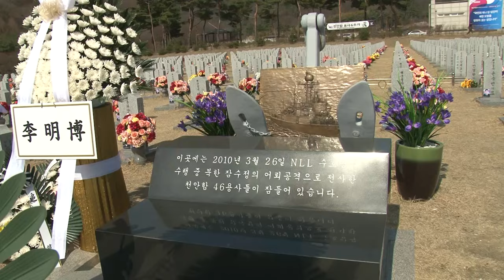한국자유총연맹,「제1회 서해 수호의 날」기념 대전 국립현충원 참배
한국자유총연맹(중앙회장 김경재)은 3월 25일 ‘제1회 서해수호의 날’을 기념해 김경재 중앙회장과 본부 임직원과 대전•세종•충북•충남 회원 100여 명은 24일 오전 10시 30분 대전 국립현충원을 방문해 현충탑 분향 및 천안함 46용사 묘역을 참배했다.

김경재 한국자유총연맹 중앙회장은 “다른 기념일인 현충일이나 6•25전쟁 기념일이 호국영령을 추모하는 날인데 반해, 서해 수호의 날은 6•25 전쟁 이후 북한의 모든 국지적 도발을 상기하는 날로 전 국민의 안보 결의를 다지는 의미가 더해져있다”며,

 “우리는 앞으로도 대한민국 영토 수호의 소중한 의미를 되새기고 북한의 무모한 도발에 결코 흔들리지 않는 대국민 안보의식 결집과 더불어 북한의 도발에 대비한 강력한 대응체제를 구축해야 한다”고 강조했다.